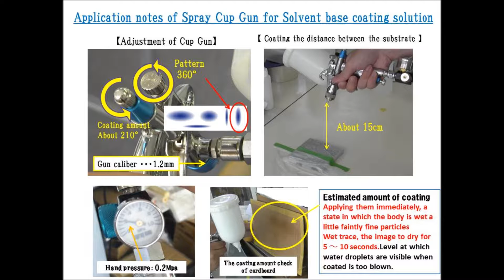Anti fouling Coat application for Tile by Spray Cup Gun